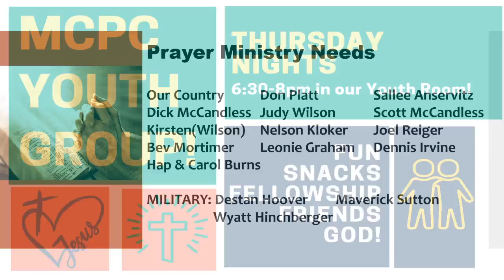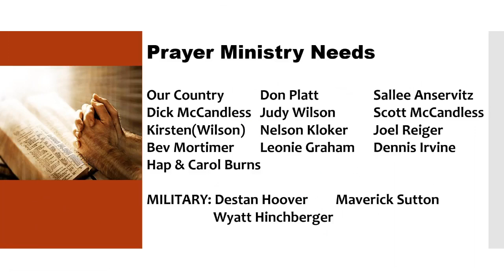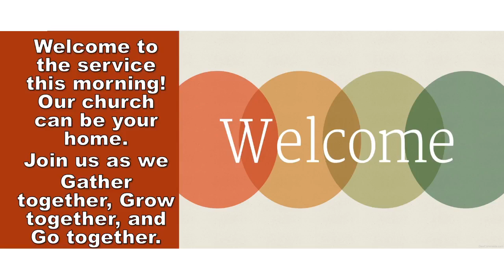Mt. Chestnut Presbyterian Church September 29, 2024 Service